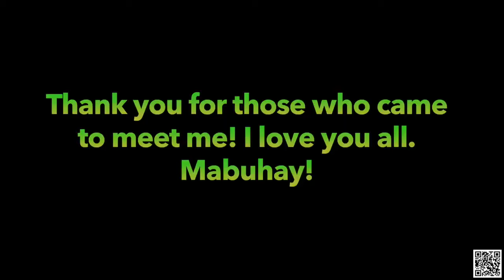ABANDONED Famous HOTEL in the PHILIPPINES 2023